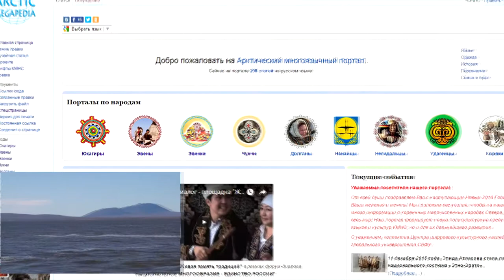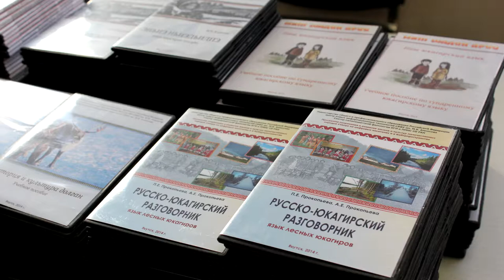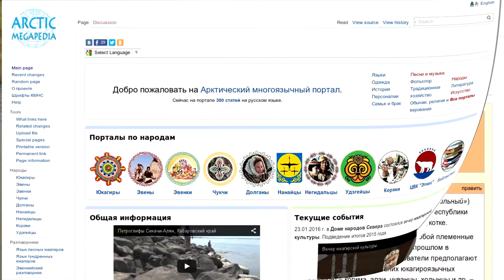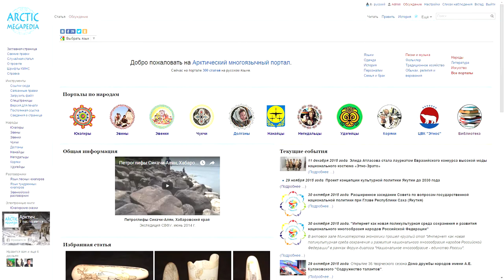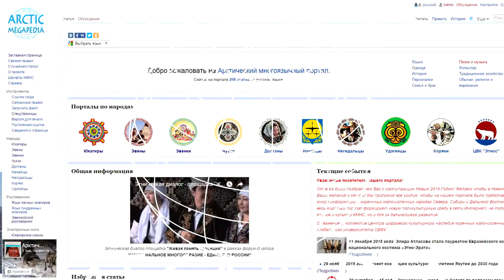Центр цифрового культурного наследия коренных малочисленных народов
Урезанный вариант